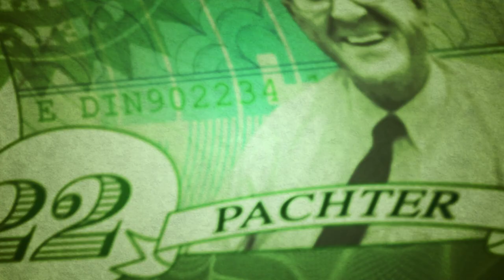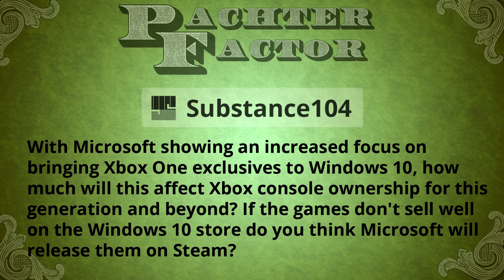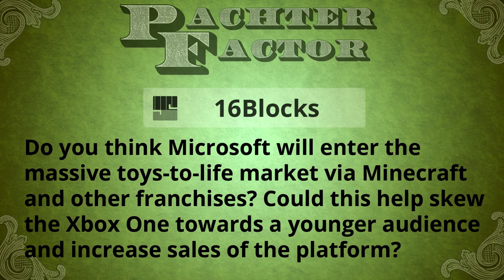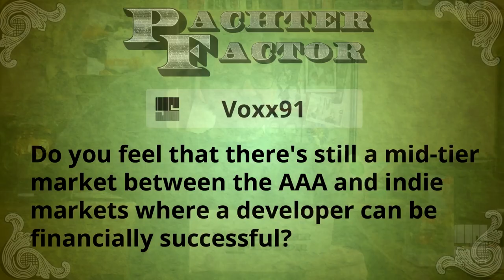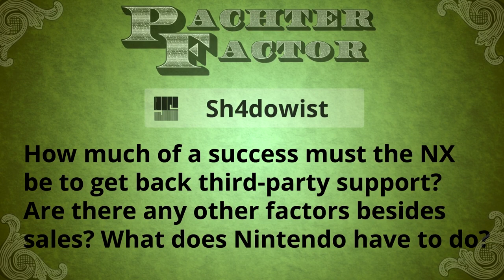Pachter Factor Episode 16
Will Xbox One exclusives going to PC hurt the sales of the console? Does the B-tier of video games still exist? Should Microsoft get into the toys-to-life business? How can Nintendo regain third-party support with the NX? All this and more in this week's episode!